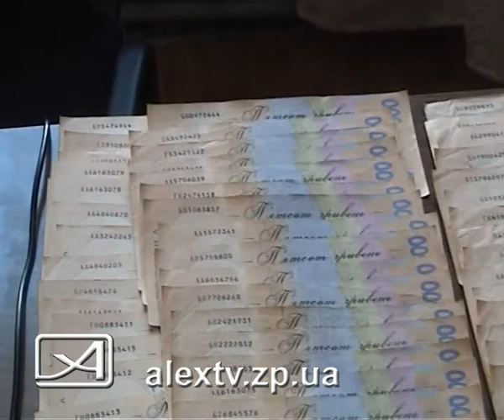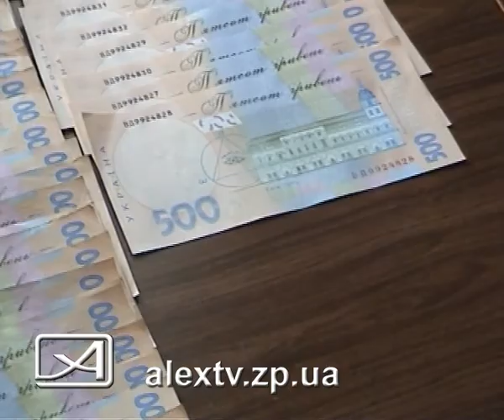25 06 09 взятка =AlexTV.zp.ua=